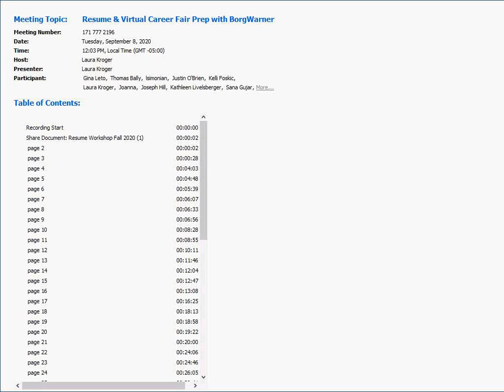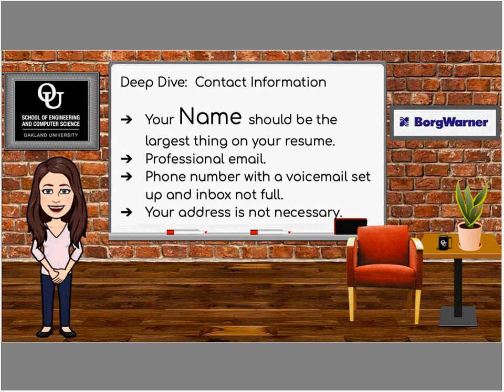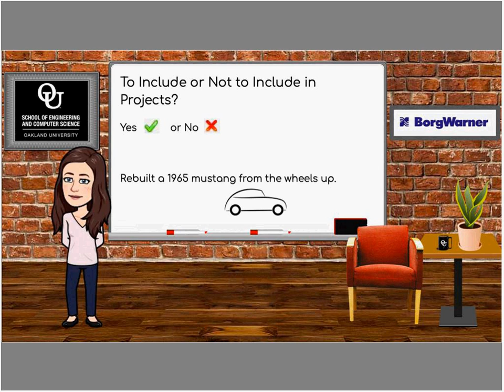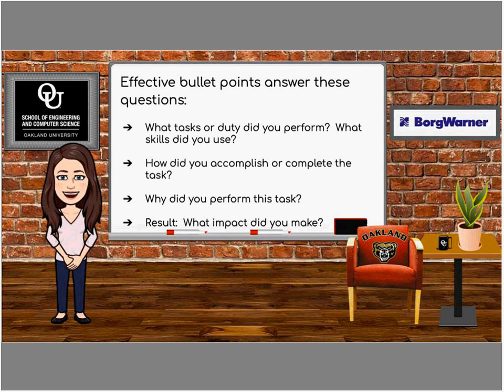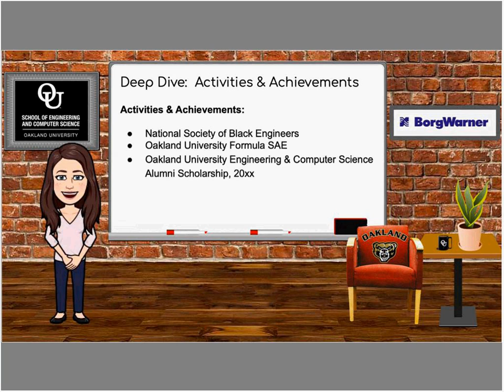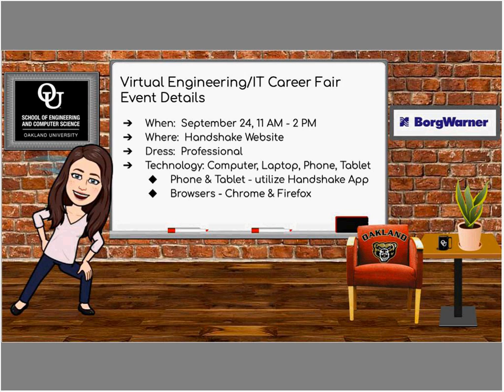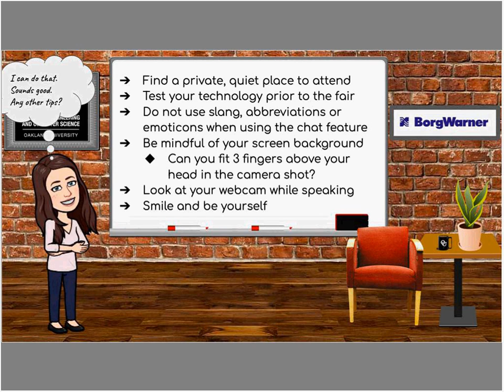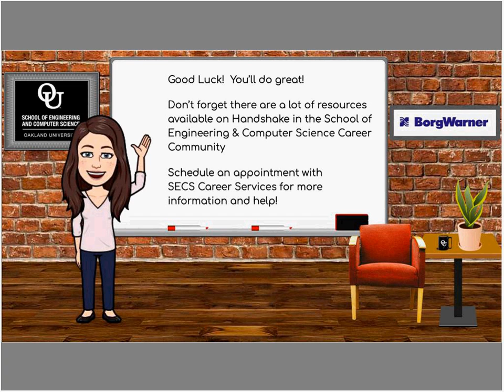Resume and Virtual Career Fair Prep with BorgWarner